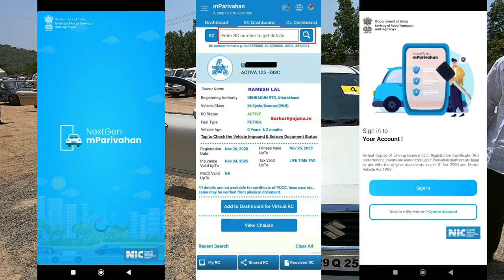Tata Nexon, Altroz, Tiago, VW Polo, Hyundai i20, Venue, Eon, Swift, WagnoR, Celerio, Alto800, Ritz